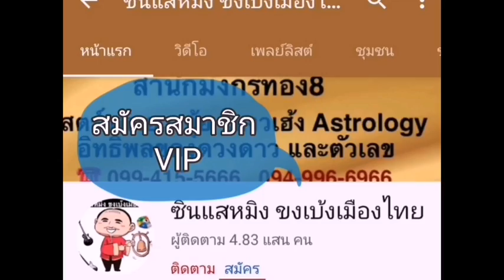ดวงรายสัปดาห์ ลัคนาราศีมีน จันทร์ที่5ถึงอาทิตย์ที่11ตุลาคม2563 ซินแสหมิงขงเบ้งเมืองไทย